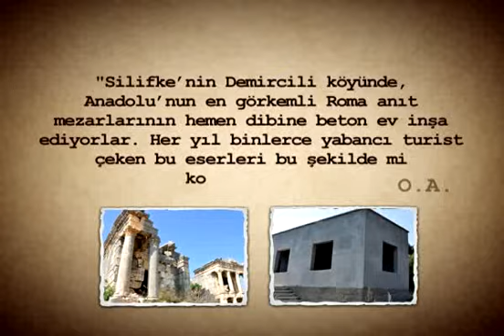Tarih Tarih Olmasın - Silifke'nin Demircili Köyü Roma Anıt Mezarları